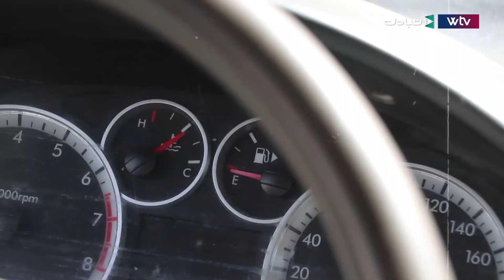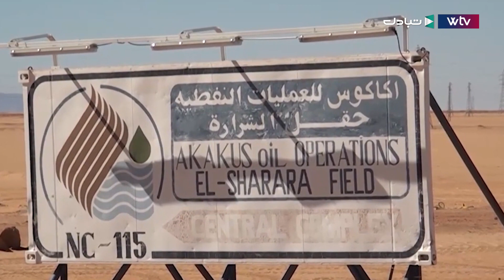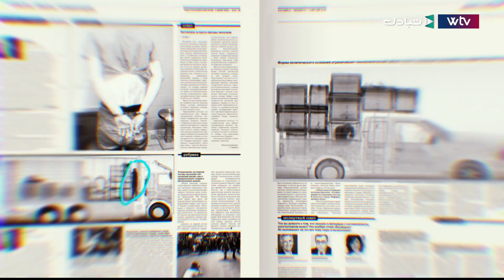ليبيا أغنى مدن النفط بلا وقود !!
أزمة الوقود بالجنوب هل هي زوبعة في فنجان ؟ وماذا بعد إغلاق حقل الشرارة وإعلان القوة القاهرة؟